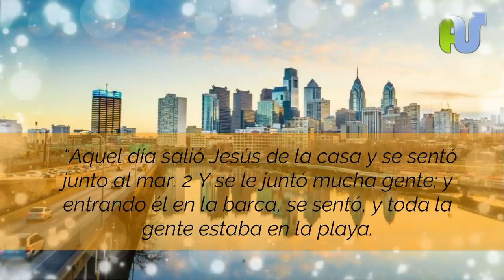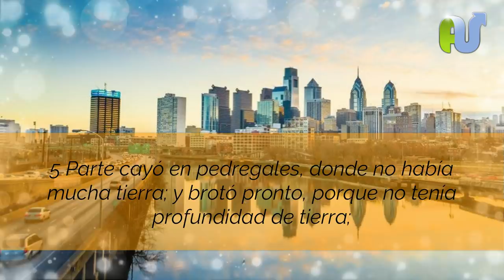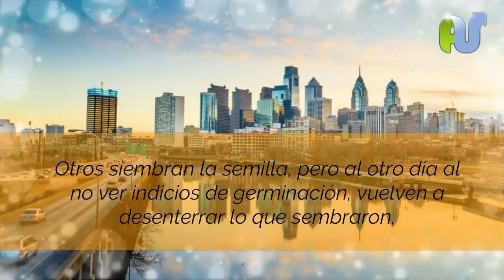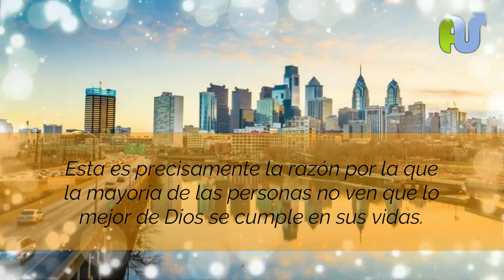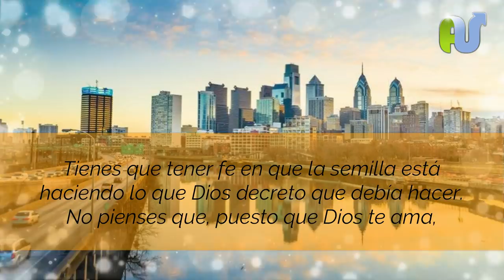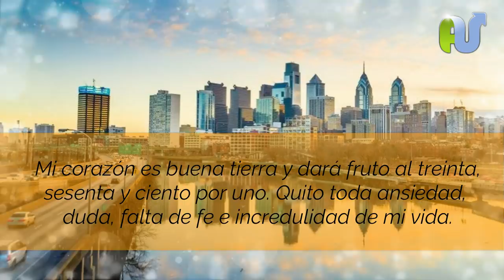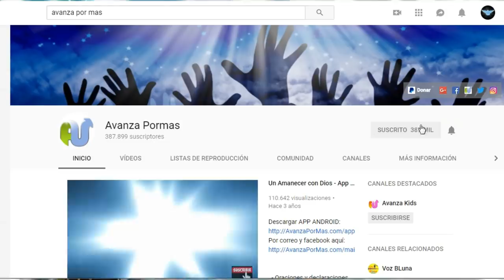ORACION DE LA MAÑANA PARA HOY DEJA que la PROMESA de DIOS De Frutos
Oracion de la mañana cristiana al levantarse. Deja que la semilla de las promesas de Dios germines para que tengas bendición en todo.